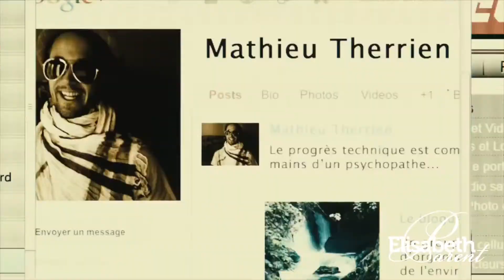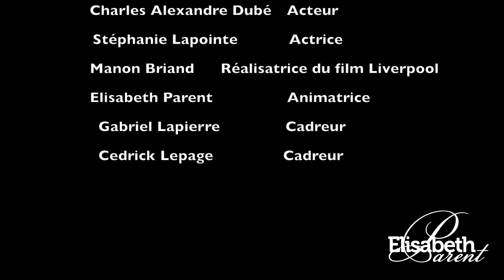Stéphanie Lapointe (RU) - Liverpool le film Elisabeth Parent